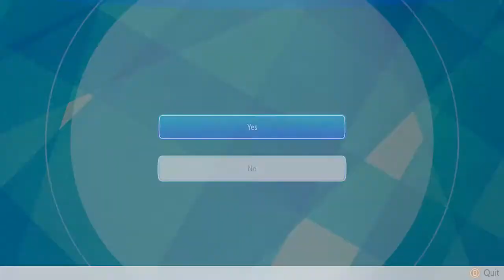Pokemon Let's Go Pikachu/Eevee Wifi Battle #15 Yus vs Random Player (6 Nidokings!) Mono Nidoking!